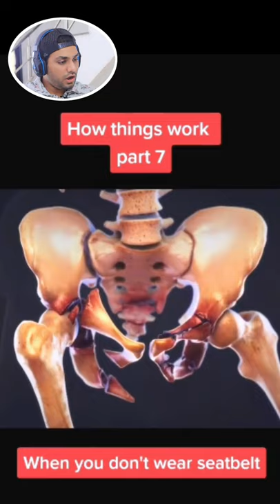when you don't wear seatbelt | no wear seatbelt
seatbelt ager nhi bandu to ap apni jan bhi gawa sakte hai to please seatbelt band ke gadi chalayiye

This video is just reaction not for violence

If you have any issues with this communication content

This video is not taken for any wrong use, it for fun, this is just a reaction video if you have any problem regarding this content then you can connect with us

Thank for helping 🙏🙏🙏